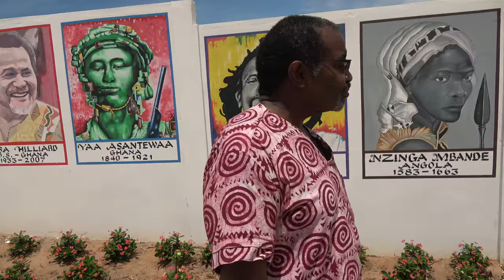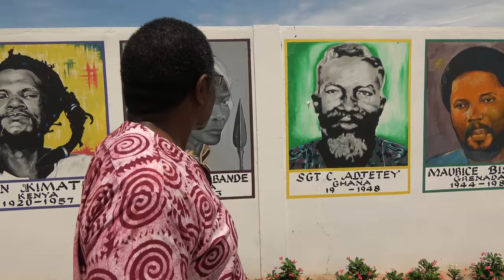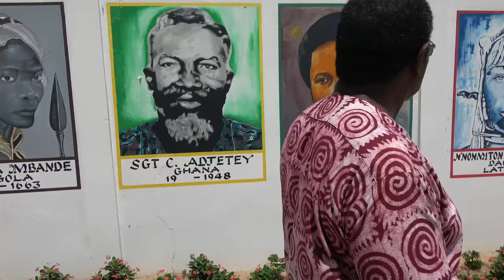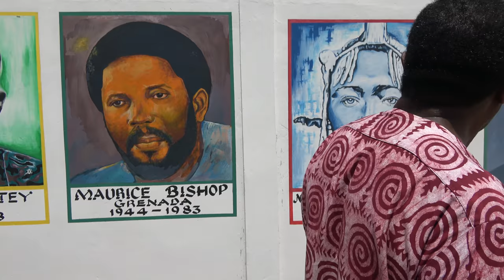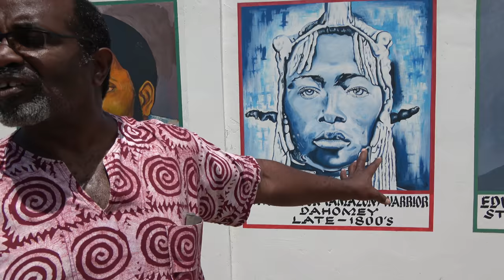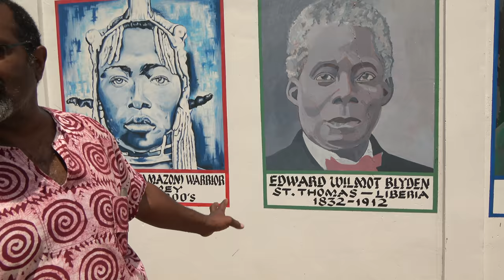African Ancestral Wall Pt 4-11 in Ningo-Prampram, Ghana - May 2018 Journey of a Lifetime